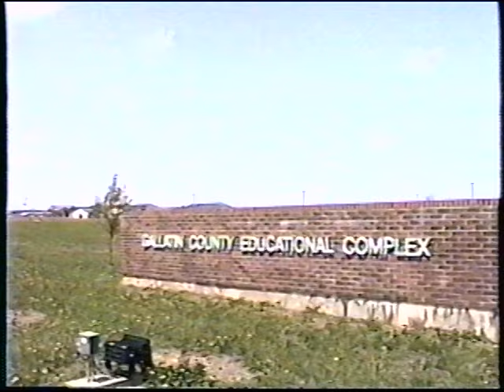Gallatin County High School Prom 1996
Dang! This prom video is longer than Endgame!

The glitches in the videos are not because the tapes, they are an artifact of the capture card